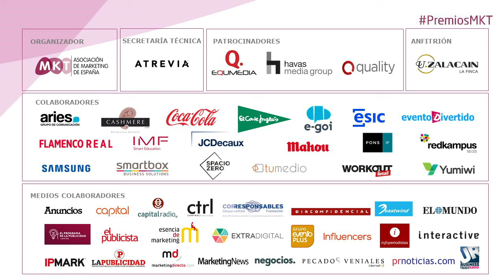¿Por qué decidió Havas Media Group ser patrocinador de la XIII edición de los PremiosMKT?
Angels Escobar, Chief Marketing & Growth Officer de Havas Media Group, comparte los motivos por los que decidieron apostar un año más por los Premios Nacionales de Marketing como patrocinador.